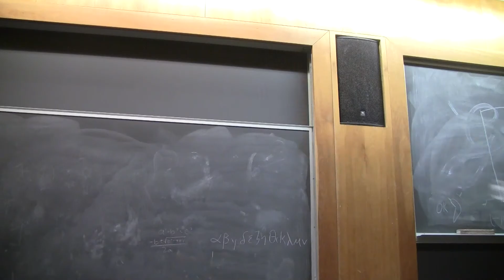Tactical Baby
Don't delude yourself. Your baby is not safe.